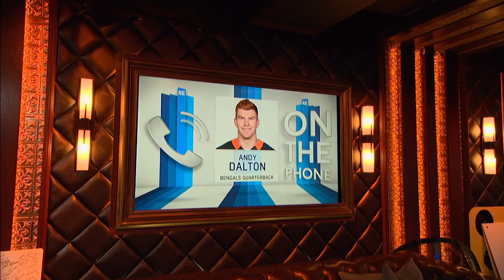Andy Dalton Talks Bengals Win Over the Browns & More | Full Interview | The Rich Eisen Show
Cincinnati Bengals QB Andy Dalton calls in to discuss his teams thrashing of the Browns in Week 4, and why he feel Cincy has turned the corner.